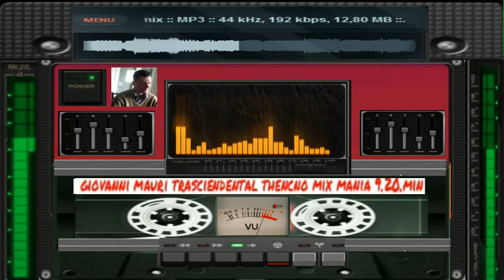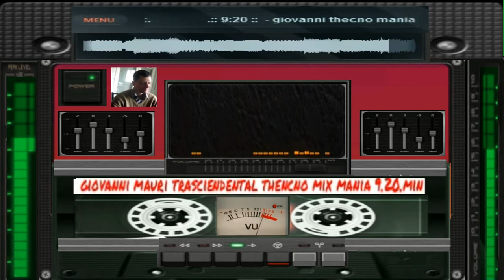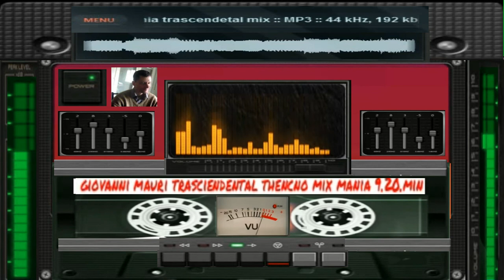giovanni mauri trascendetal tecno mix mania 9 20 minuto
per collaborazioni o serate telefonare allo 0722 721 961chiedere di
giovanni
trascendental thecno mix dj giovanni
propietario canzoni giovanni mauri autore e compositore